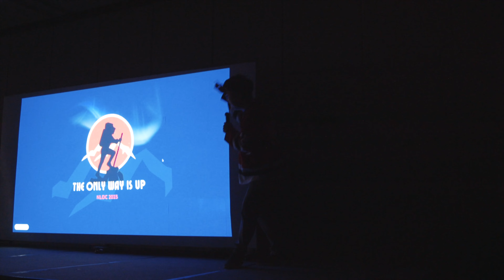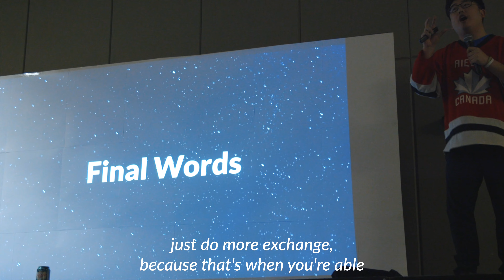NLDC 2023 Aftermovie